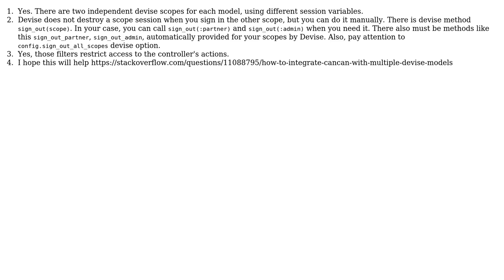Rails, Devise multiple models login and their sessions (2 Solutions!!)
Rails, Devise multiple models login and their sessions

With thanks & praise to God, and with thanks to the many people who have made this project possible! | Content (except music & images) licensed under CC BY-SA | Music | Images & others | With thanks to user Mr.D user chumakoff user cappie013 and the Stack Exchange Network Trademarks are property of their respective owners. You are responsible for your own actions.